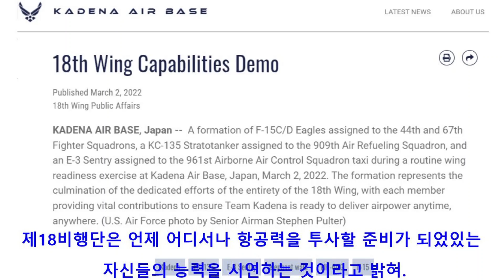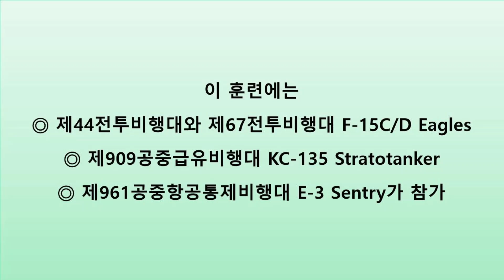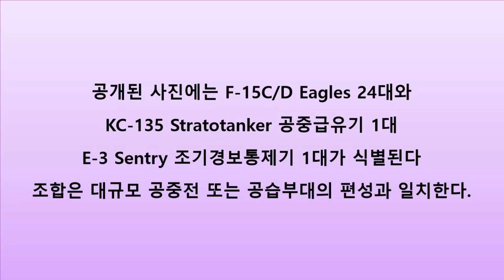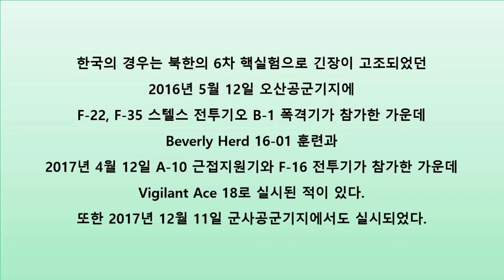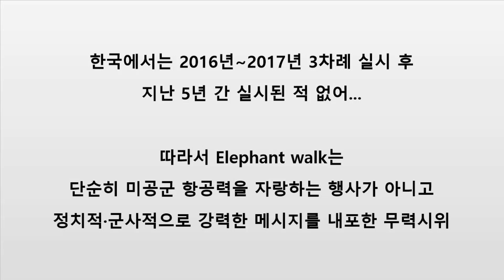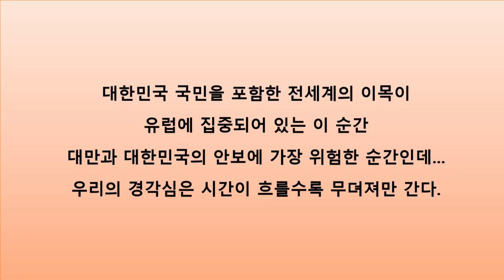아침안개 : 주일미공군, 오키나와에서 '엘레펀트 워크(Elephant walk)' 실시(221)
일본 오키나와에 주둔하는 미공군 제18비행단이 2022년 3월 2일
 '엘레펀트 워크(Elephant walk)'를 실시했다.
2017년 이후 5년 만이다.